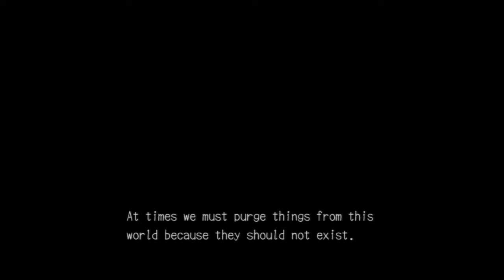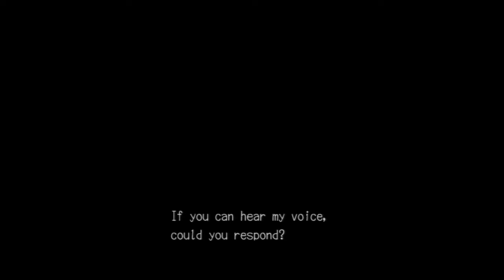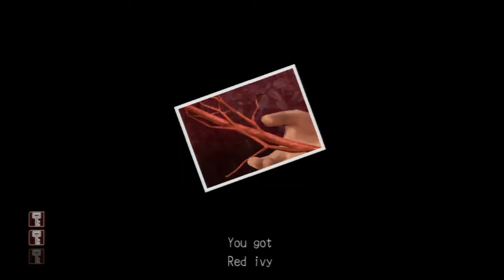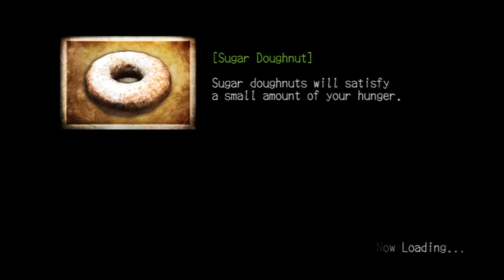Deadly Premonition (Part 1)